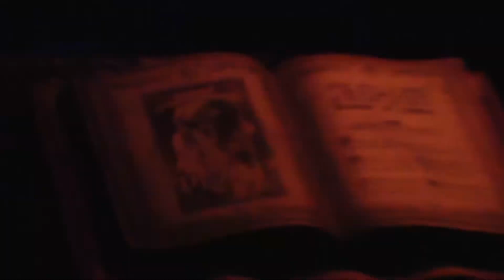Haunted Mansion Marathon At Disneyland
It's the last three hours of the night at Disneyland and we decided to do a mini ride marathon. Come wander with us and let's see how many consecutive times we can ride the Haunted Mansion!